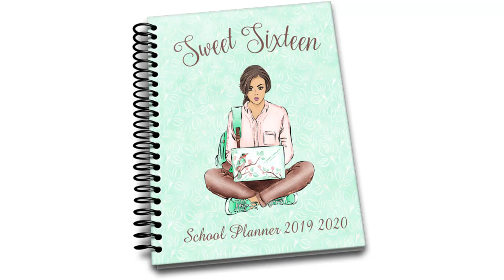Sweet Sixteen School Planner 2019 - 2020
2019 – 2020 Back to School Bundle Sale from PLR Planners

Get 5 planners for the price of 4. Bundle includes 3 School Planners, 1 Parents Planner and 1 Teacher’s Planner.